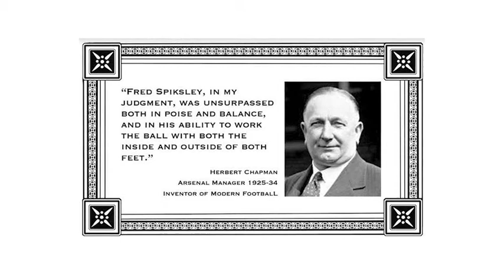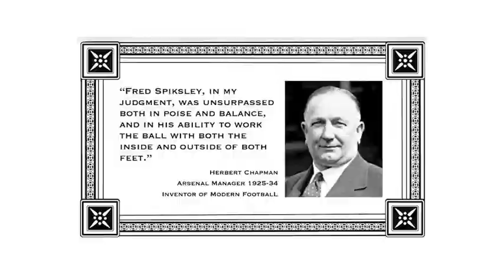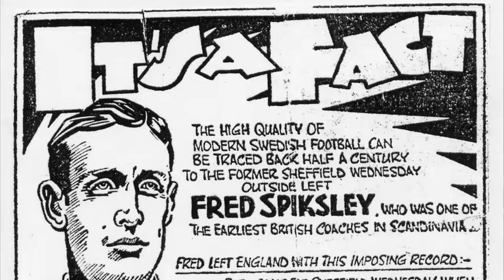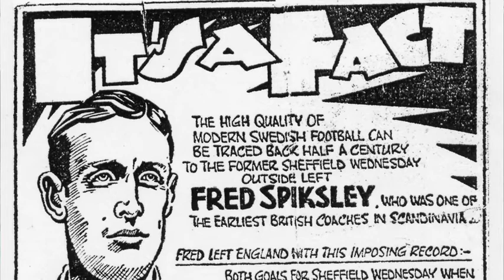Fred Spiksley Movie: Kick Starter Fund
We have a team looking to turn the fantastic story of Fred Spiksley's life into a movie, which is fantastic news...

That's where you come in, supporting our kick starter campaign to help raise the funds: